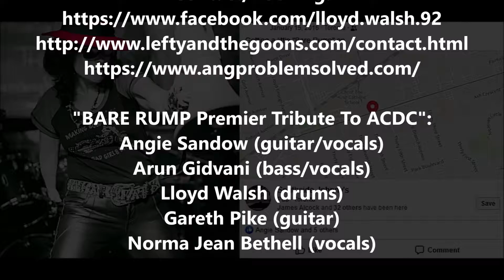20&21of30-"BARE RUMP"-"Rock & Roll Aint Noise Pollution"&"Rock or Bust"-"Rockpile"-Toronto-15Jan2016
"BARE RUMP Premier Tribute To ACDC (now called "Lefty And The Goons")" live at "Southside Johnny's Bar & Grill" in Toronto, Ontario, Canada on January 15, 2016.

Video #20 of 30 - Ending their second set with "Rock and Roll Ain’t Noise Pollution" written by the band "AC/DC" for their 1980 album "Back in Black" and the band started work on the song just three days after the funeral of Bon Scott, lead singer of the band from late 1974 to 1980.

Video #21 of 30 - Starting their third set with "Rock or Bust" written by the band "AC/DC" for their album "Rock Or Bust" (2014) and AC/DC drummer Phil Rudd was absent from the video shoot for the single, and was replaced by Welshman Bob Richards.

Angie Sandow (guitar/vocals) unique approach combined with exceptional guidance and contagious enthusiasm makes her perfect for a large variety of audiences and events.

"BARE RUMP Premier Tribute To ACDC": Angie Sandow (guitar/vocals), Arun Gidvani (bass/vocals), Lloyd Walsh (drums), Gareth Pike (guitar) and Norma Jean Bethell (vocals)

I, Fernando (Omega) Goulart shot this video!!!     ;)